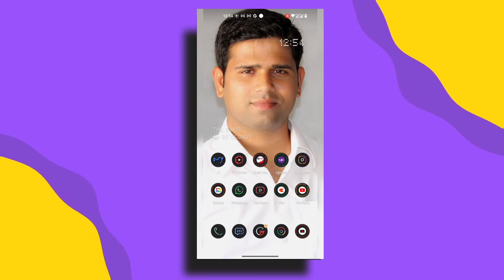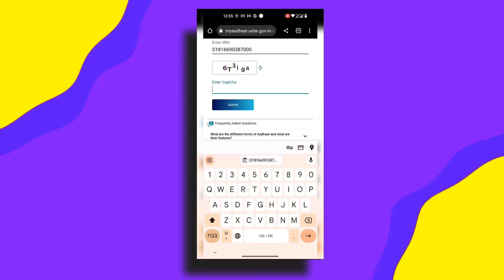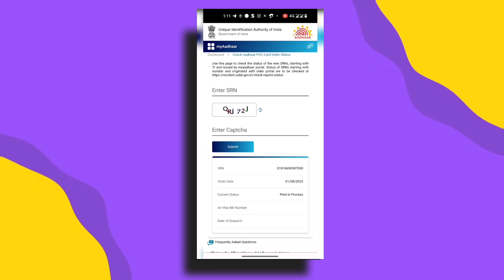pvc aadhar card srn number se track kaise kare 2024 | how to track pvc aadhar card online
pvc aadhar card srn number se track kaise kare 2024 | how to track pvc aadhar card online - Sachin Meher
dosto aaj mai aapko pvc aadhar card ko track kaise kiya jata hai iske barey mey puri jankari dene wala hu. agar aapne bhi pvc aadhar card ko order kiya hai to app badi hi asani se pvc aadhar card ko srn number se track kar sakte ho. to aaiye jan lete hai.

🔴 क्रेडिट कार्ड के लिए APPLY करने के लिए यहाँ पर क्लिक कीजिये

📌 Topic Covered:-
pvc aadhar card track kaise kare,
how to track pvc aadhar card,
pvc aadhar card,track online pvc aadhar card,
pvc aadhar card order kare online,
srn number se aadhar card status kaise check kare,
pvc aadhar card status kaise check kare,
pvc aadhar card srn number se kaise track kare 2024,
aadhar card,pvc aadhar card online order,
pvc aadhar card kese track kare,
how to reprint pvc aadhar card,
pvc aadhar card tracking,
pvc aadhar card tracking kaise karen,